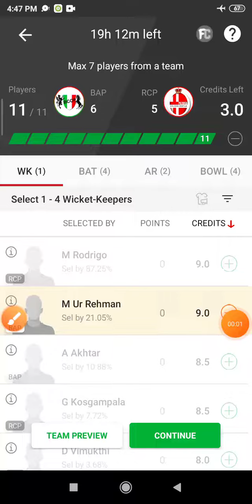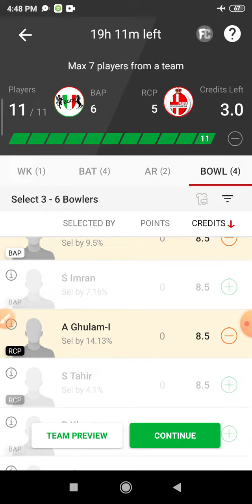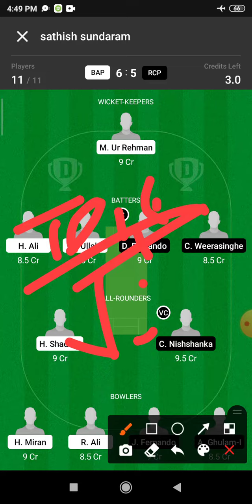BAP vs RCP Dream 11 Prediction | BAP vs RCP Dream11 Prediction Today Match